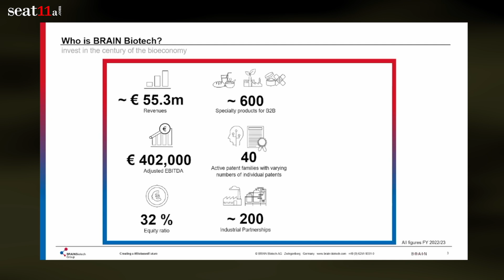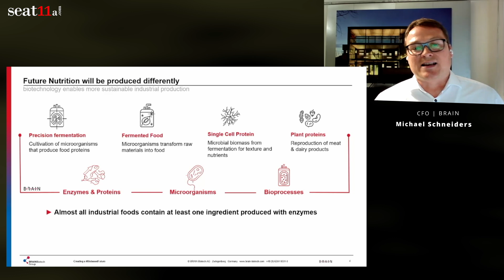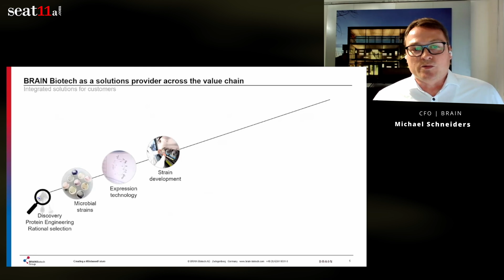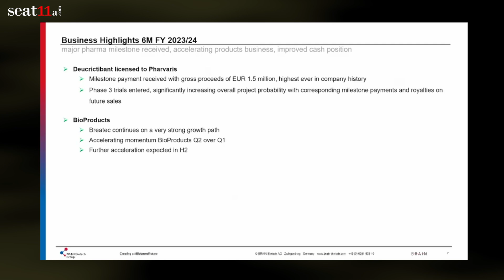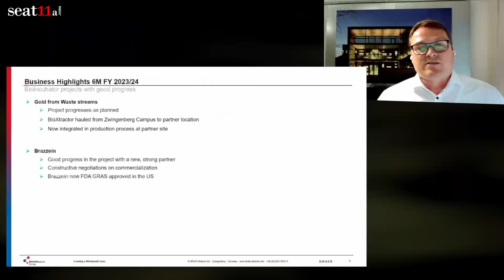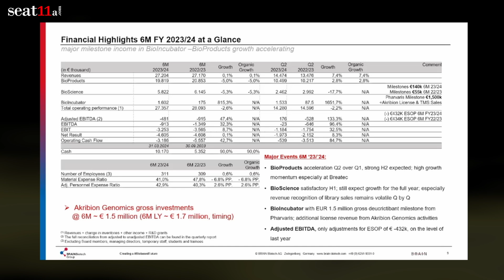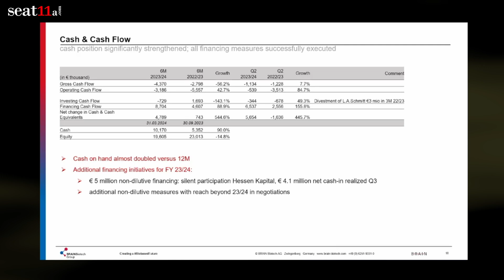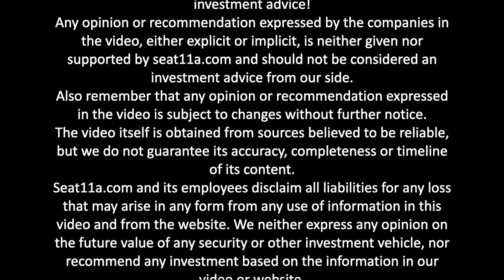BRAIN Biotech AG Financial Results H1 2023 / 24 | Robust Results and Strategic Outlook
In this detailed video presentation, Michael Schneiders, CFO of BRAIN Biotech AG, offers an in-depth analysis of the company's financial performance and strategic advancements for the first half of the 2023/2024 fiscal year. Schneiders opens by highlighting a significant strategic advancement: a €1.5 million payment received for the successful progress in the development of deucrictibant (formerly PHA121), an active pharmaceutical ingredient. This milestone not only strengthens BRAIN Biotech's financial position but also sets a promising trajectory for the company's future, nearly doubling their cash reserves to €10.2 million as of March 31, 2024, from €5.4 million in September 2023.

Schneiders delves into the financial specifics, reporting stable revenues of €27.2 million, consistent with the previous year's figures. Despite a 2.6% decline in total operating performance, mainly due to changes in inventory and reduced other income, the company saw an improvement in adjusted EBITDA, narrowing the loss from -€0.9 million to -€0.5 million. This positive trend underscores BRAIN Biotech's resilient financial management amidst challenging conditions. The decline in total operating performance was primarily due to [specific reasons], which the company has taken measures to address.

Focusing on segment performance, Schneiders highlights the BioProducts segment, which experienced a notable Q2 revenue increase to €10.5 million from €9.3 million in Q1. This growth, coupled with a reduction in material costs from €11.5 million to €10.2 million, signifies enhanced operational efficiency. Although the segment's half-year revenues decreased by 5.0% to €19.8 million compared to the previous year, the CFO expresses a strong sense of optimism about its continued upward trajectory in the latter half of the fiscal year, instilling a hopeful outlook about the company's performance.

In the BioScience segment, revenues slightly dipped to €5.8 million, a 5.3% decrease from the previous year's €6.1 million. However, effective project management and stringent cost controls maintained the segment's adjusted EBITDA at zero, demonstrating robust financial stewardship despite revenue challenges. The revenue decrease in the BioScience segment was primarily due to [specific reasons], which the company is actively working to mitigate.

The BioIncubator segment stands out with substantial growth, where revenues surged from €0.2 million to €1.6 million. This growth was fueled by significant milestones in genome editing projects under the Akribion Genomics brand, as well as [other specific factors]. The segment's adjusted EBITDA improved markedly from—€1.5 million to€0.5 million, reflecting successful strategic investments and value creation from innovative R&D initiatives. The BioIncubator segment's growth is a testament to its commitment to innovation and ability to capitalize on emerging opportunities.
Schneiders reaffirms BRAIN Biotech's unwavering commitment to achieving its fiscal year-end targets, projecting revenues between €58 million and €62 million and an adjusted EBITDA expected to rise in tandem with revenue growth. He concludes by reiterating confidence in the second half of the year, driven by anticipated acceleration in the BioProducts segment and continued advancements in the BioIncubator projects. Schneiders' presentation underscores BRAIN Biotech's strategic resilience and its steadfast commitment to sustainable growth and value creation for stakeholders, providing a sense of reassurance about the company's long-term prospects.

00:00 BRAIN
00:18 Who is BRAIN Biotech?
01:00 Future Nutrition will be produced differently
02:26 BRAIN Biotech as a solutions provider across the value chain
03:39 BioProducts -- Biocatalysts main brands
04:05 Business Highlights 6M FY 2023/24
07:06 Financial Highlights 6M FY 2023/24 at a Glance
08:37 Cash & Cash Flow
09:11 Our Targets
09:51 Why invest in BRAIN Biotech?